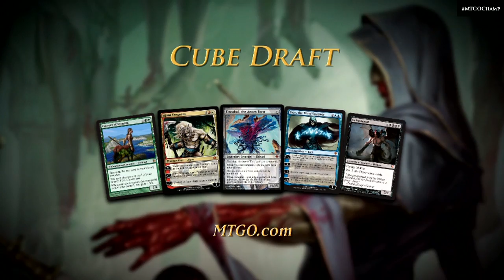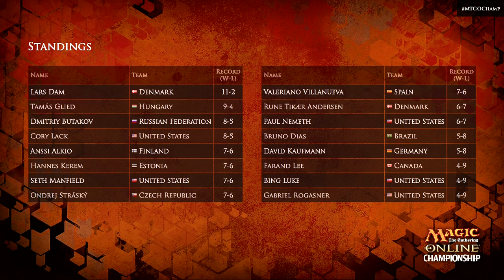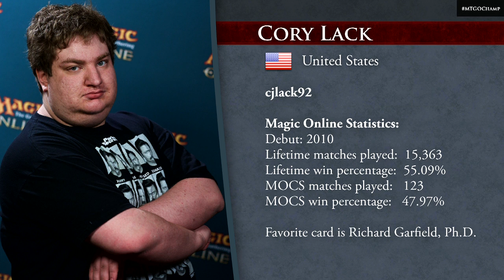2013 Magic Online Championship Round 13: Dmitriy Butakov vs. Anssi Alkio (Standard)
Watch defending champion Dmitriy Butakov (Esper Control) vs. Anssi Alkio (B/G Dredge) in the penultimate round of the Swiss at the Magic Online Championship.
Format: Standard